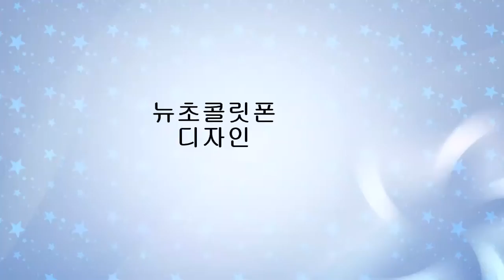뉴초콜릿폰 vs 아몰레드폰 디자인